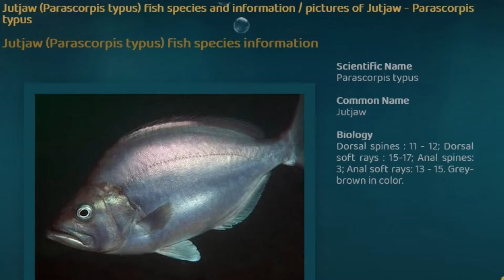SPEARFISHING SOUTH AFRICA - THE GECKO IS ALIVE AND ALL BETTER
This was the first time taking the Gecko out spearfishing after the big surgery the outboard had. With half a new motor we put her to the test in a tricky surf and we had close to 450kg in weight on her with 4 big boys and all the gear and petrol.

She passed with flying colors. No started issues and there was plenty of power. We went spearfishing and managed a couple of fish for the braai.

Now for the December fishing season to start

Spearfishing South Africa
Fishing South Africa
Deep Sea Fishing
Surf Launching
Deep Diving